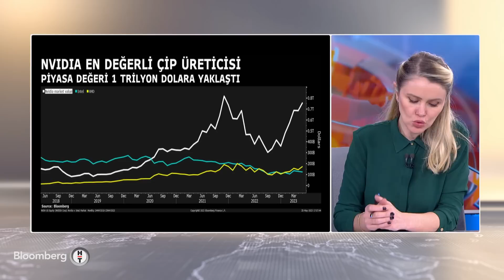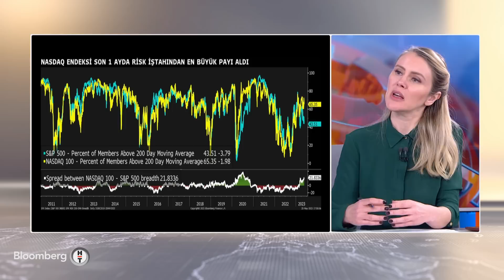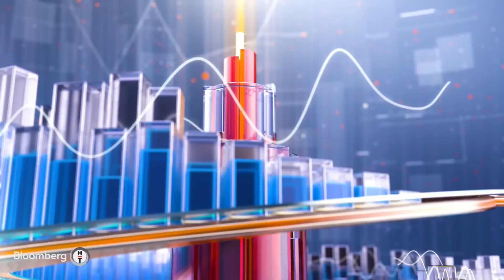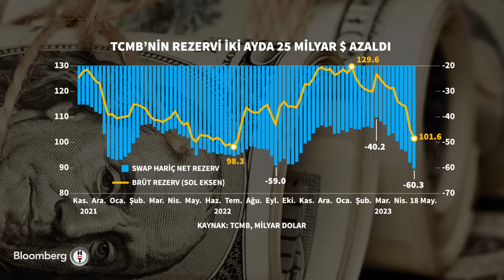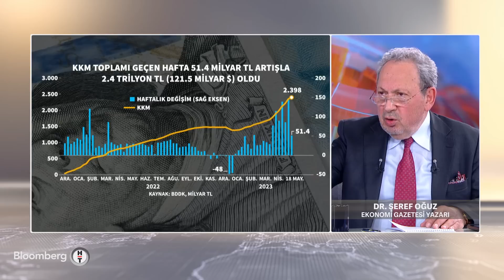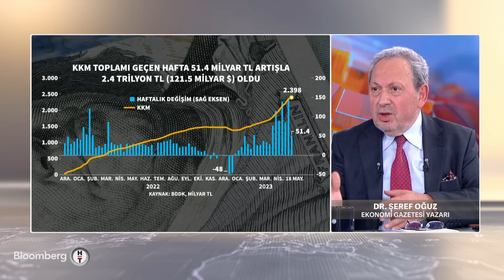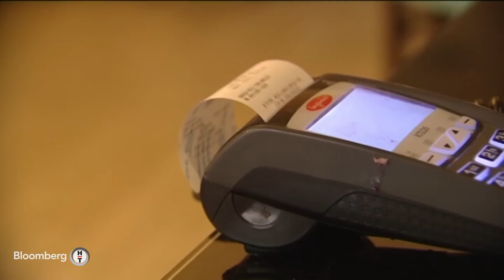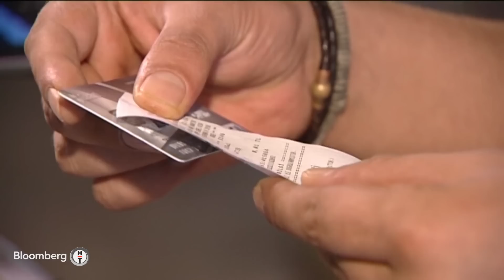Günden Kalanlar - TCMB'nin Net Rezervi Eksiye Geçti | 25 Mayıs 2023